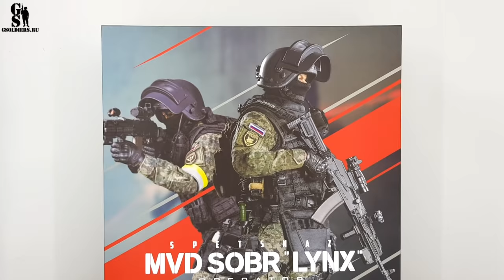Russian spetsnaz SOBR Lynx MVD 1/6 scale military action figure soldier Спецназ СОБР Рысь - Damtoys